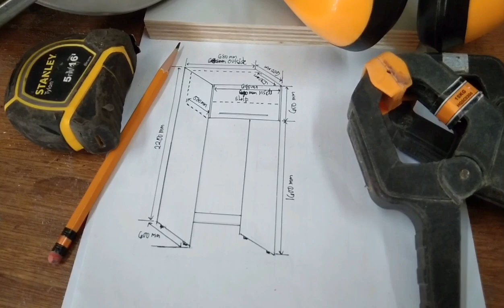HOW TO BUILD REFRIGERATOR CABINET(ADDITIONAL PROJECT)/PAANO GUMAWA NG REFRIGERATOR CABINET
BASICPOWERTOOLS EASYSTEPS REFRIGERATOR CABINET

In this video I will show you how to HOWTO BUILD REFRIGERATOR CABINET.